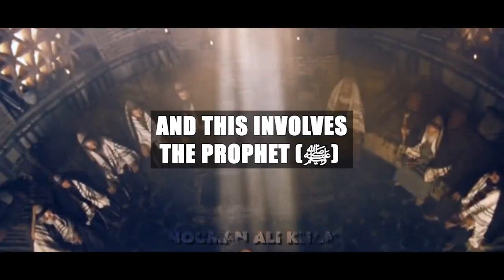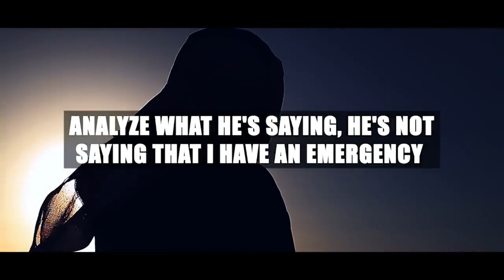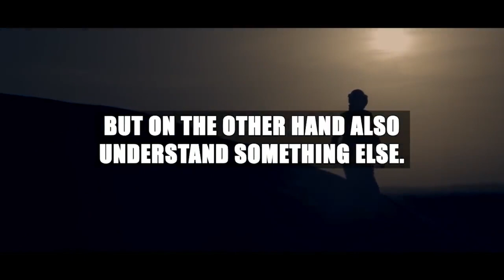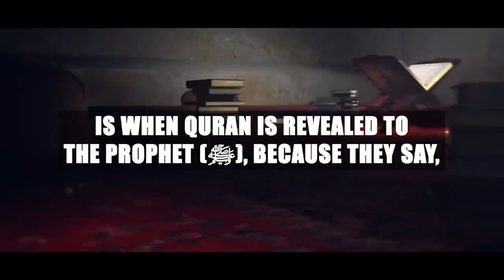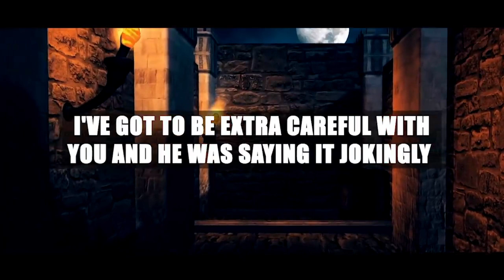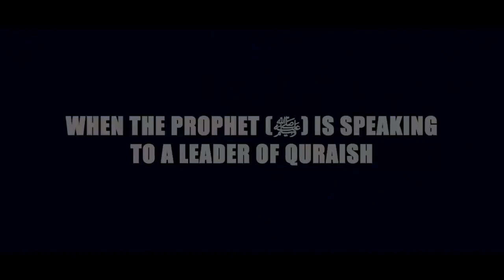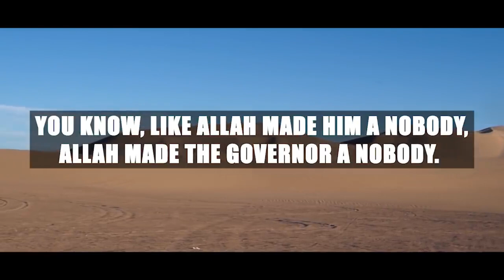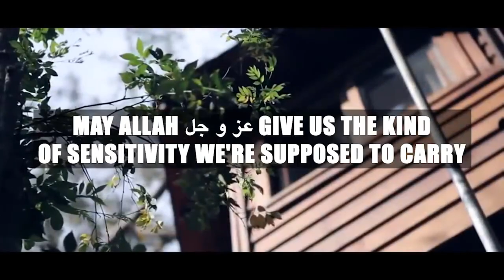[Emotional Bayan] VIPs' of ALLAH | Qurb e Elahi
Special bayan on VIPs' of ALLAH, about Qurb e Elahi

Spend your life according to Islam make your life happy and relaxing.